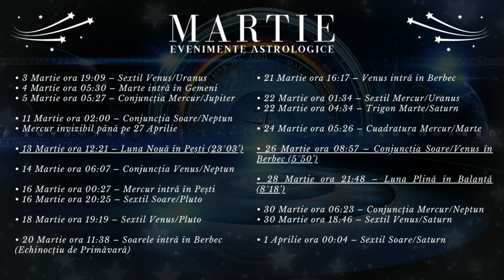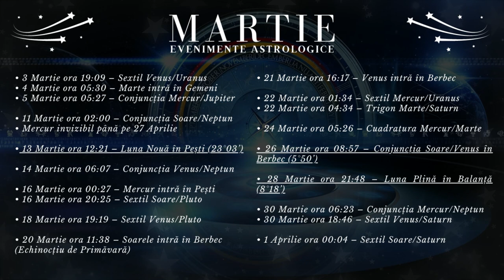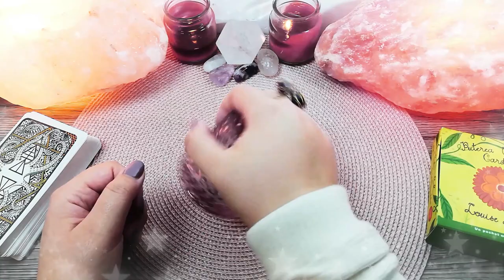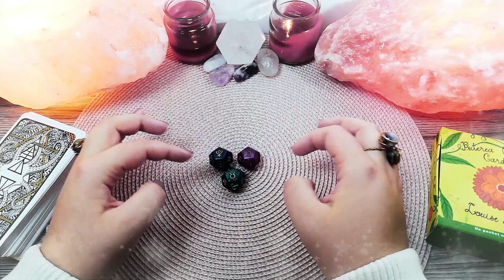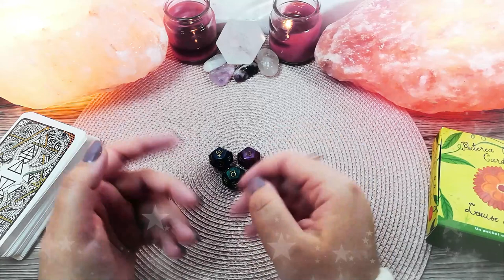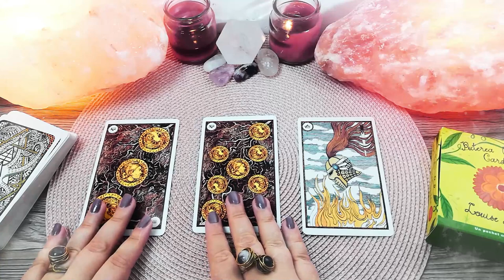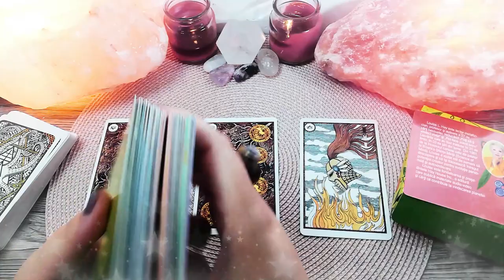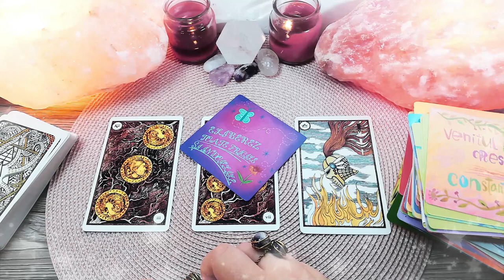RAC ♋️ Martie | Un cuplu puternic și influent | TAROSCOP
În această etalare de tarot găsești mesaje și ghidare intuitivă pentru zodia RAC pentru luna Martie 2021. Luna Nouă din Pești pe data de 13 Martie le aduce Racilor șansa să plece în străinătate sau să reia niște studii. Conjuncția Venus-Soare din 26 Martie este momentul ideal ca Racii să avanseze în carieră.  Luna Plină în Balanță din 28 Martie le aduce Racilor armonie și echilibru în familie sau finalizarea unei renovări în locuință.

Introducere 00:00
Evenimente Astrologice 00:19
Horoscop 36:33
Zaruri 42:30
Tarot 46:11
Oracol 52:28

• 3 Martie ora 19:09 – Sextil Venus/Uranus

• 4 Martie ora 05:30 – Marte intră în Gemeni

• 5 Martie ora 05:27 – Conjuncția Mercur/Jupiter

• 11 Martie ora 02:00 – Conjuncția Soare/Neptun

• 13 Martie ora 12:21 – Luna Nouă în Pești (23°03’)

• 14 Martie ora 06:07 – Conjuncția Venus/Neptun

• 16 Martie ora 00:27 – Mercur intră în Pești
• 16 Martie ora 20:25 – Sextil Soare/Pluto

• 18 Martie ora 19:19 – Sextil Venus/Pluto

• 20 Martie ora 11:38 – Soarele intră în Berbec (Echinocțiu de Primăvară)

• 21 Martie ora 16:17 – Venus intră în Berbec

• 22 Martie ora 01:34 – Sextil Mercur/Uranus
• 22 Martie ora 04:34 – Trigon Marte/Saturn

• 24 Martie ora 05:26 – Cuadratura Mercur/Marte

• 26 Martie ora 08:57 – Conjuncția Soare/Venus în Berbec (5°50’)

• 28 Martie ora 21:48 – Luna Plină în Balanță (8°18’)

• 30 Martie ora 06:23 – Conjuncția Mercur/Neptun
• 30 Martie ora 18:46 – Sextil Venus/Saturn

• 1 Aprilie ora 00:04 – Sextil Soare/Saturn